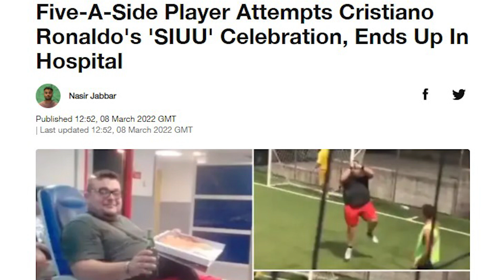יתבע את כריסטיאנו? חגג כמו הכוכב וסיים בבית חולים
כריסטיאנו רונאלדו והחגיגה האיקונית שלו מייצרים שוב כותרות הפעם מכיוון קצת ביזארי